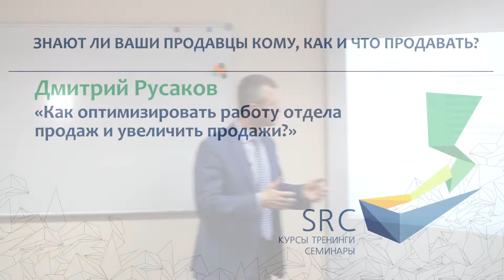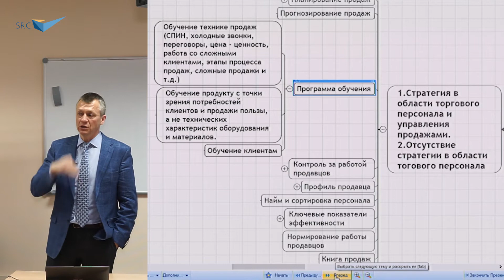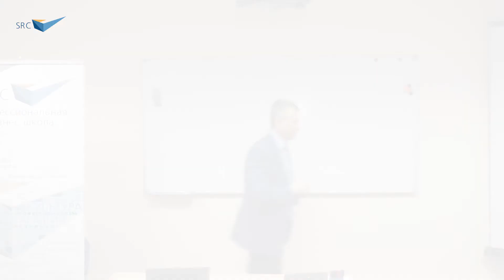Знают ли ваши продавцы кому, как и что продавать? - Дмитрий Русаков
Программа интенсива:
1. Как оценить и оптимизировать работу отдела продаж?
Как оценить текущее состояние дел в продажах?
Способы объективной оценки: какие они?
Какие факторы влияют на рост продаж и как они взаимосвязаны?
Модель продаж: как ее оценить?
Как определить собственные конкурентные преимущества?
Оптимизируем работу отдела продаж: с чего начать и как расставить приоритеты?
Кейс: Пример успешной модели продаж российской компании. Технология аудита продаж.
2. Используем дерево целей для роста продаж.
Дерево целей: как составить и применять?
Какие цели главные, а какие – второстепенные?
Упражнение «Дерево целей роста продаж».

Оставить заявку на посещение семинара:
"План действий по увеличению продаж: как создать и реализовать"

Вы – руководитель отдела продаж, собственник, коммерческий или генеральный директор. Планируете оптимизировать работу отдела продаж и ставите перед собой серьезные цели: увеличить продажи, сократить зависимость от ключевых сотрудников, получать предсказуемые результаты работы.
Резонны вопросы: как их реализовать? с чего начать? как не остановиться на полпути? Ответы, практические инструменты, технологии роста продаж и план конкретных действий по оптимизации – на этом семинаре. Программа создана на основе анализа лучших российских практик продаж в разных отраслях.
Бонус каждому участнику! Очная 2-часовая консультация Дмитрия Русакова.